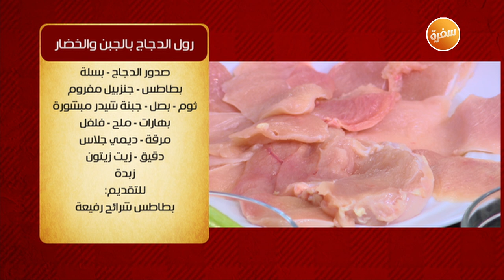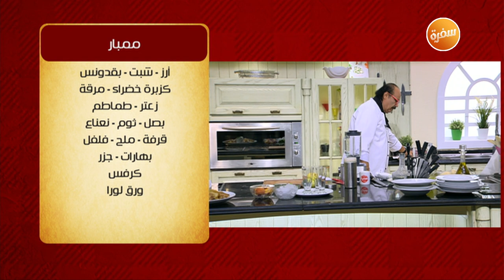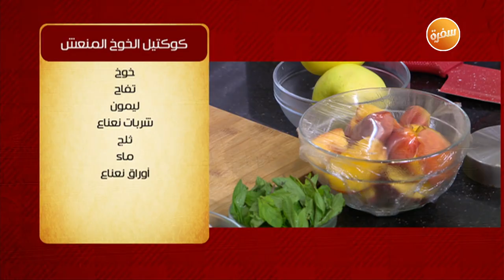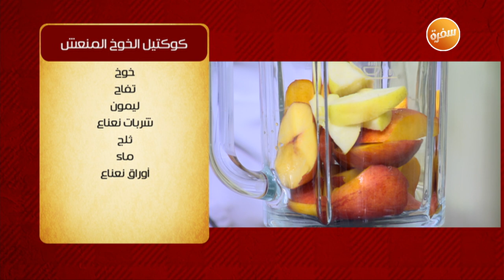رول الدجاج بالجبن والخضار- كوكتيل الخوخ المنعش - مكرونة بشرائح اللحم والبصل | الشيف(حلقة كاملة)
طريقة عمل رول الدجاج بالجبن والخضار- كوكتيل الخوخ المنعش - مكرونة بشرائح اللحم والبصل مع الشيف الشربيني في الشيف |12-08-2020